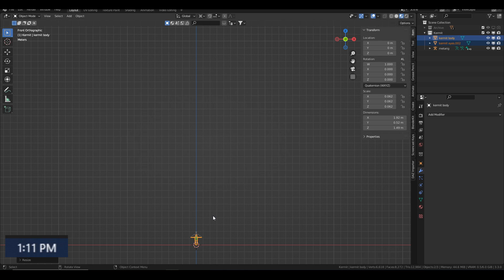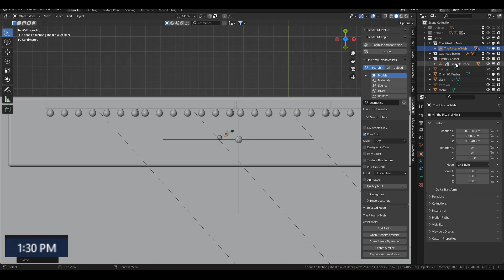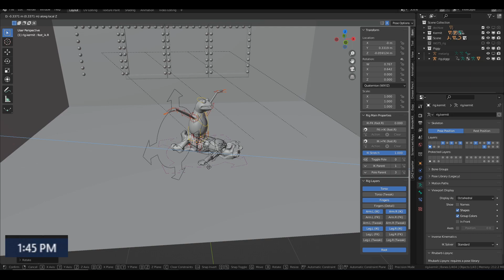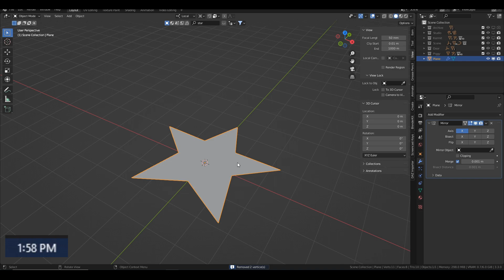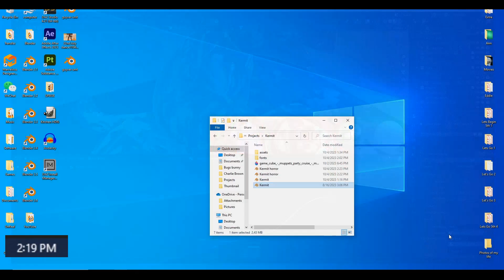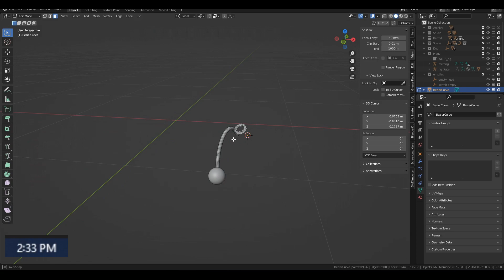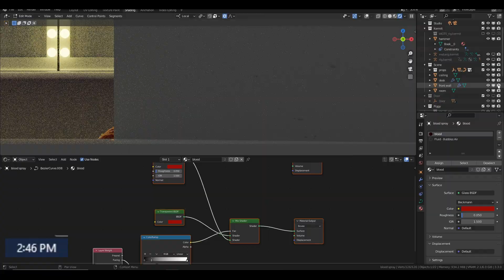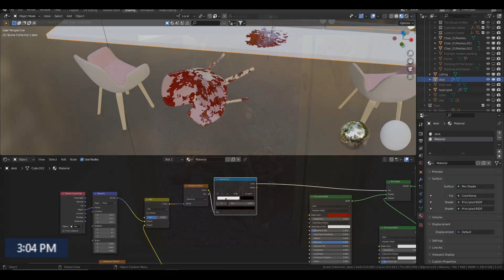Pete's Nightmare Menagerie - Kermit the Frog Horror Time-Lapse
What happens when good old Kermit the Frog has finally been pushed too far. Take a journey into my twisted imagination to find out. As always, accompanied by some lovely poetry to set the scene.

00:00-00:11 Opening
00:12-18:31 The Process
18:31-20:17 Poem and Finale